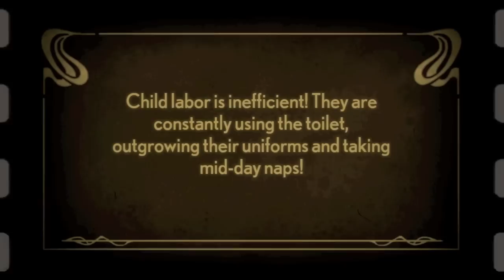Let's Play Stacking - Ch.4 - Zeppelin - [2] Open the Gate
Gold-plated underwear!